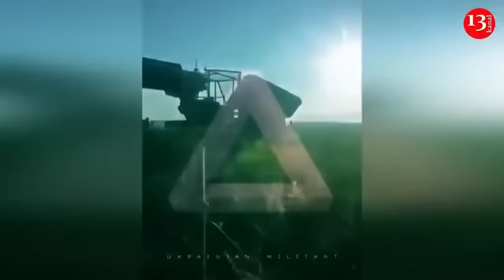Convoy of KAMAZ bringing aid to Russians was ambushed in Luhansk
Russian volunteers collected humanitarian aid worth more than a million rubles and loaded it into a military KAMAZ vehicle to be delivered to Russian servicemen in Ukraine’s Luhansk region. However, the aid was not delivered to the Russian position due to an attack by a Ukrainian drone that dropped an incendiary mixture on it. Following this, the humanitarian aid burned along with the truck transporting it. A projectile fired from the drone hit the vehicle in the front row of the convoy of several KAMAZ trucks, causing an explosion. The vehicle with gas cylinders caught fire while it was moving. As a result, in addition to the humanitarian aid in the vehicle, the military supplies, including the radio-electronic combat equipment also burned. Volunteers have stated that the KAMAZ vehicle belonging to the military unit needs to be repaired. They also stated that they would collect aid to buy new radio-electronic combat equipment to replace the destroyed one. It should be noted that most of the territory of Luhansk region is under Russian occupation.